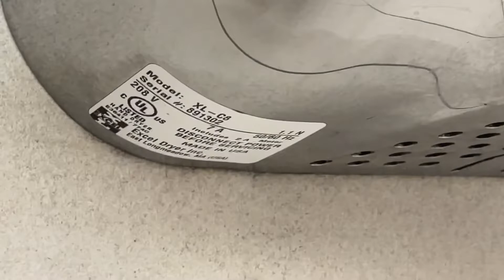Excel Dryer Xlerator | Tsawwassen Mills | South Delta BC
This video is dedicated to Kelly Augustine

I decided to come back to this awesome mall to check on the these pieces of crap and what do you know, they’ve turned them back on. And also I normally don’t like filming loud hand dryers, but these weren’t that bad so why not film them!

Serial#: 891302